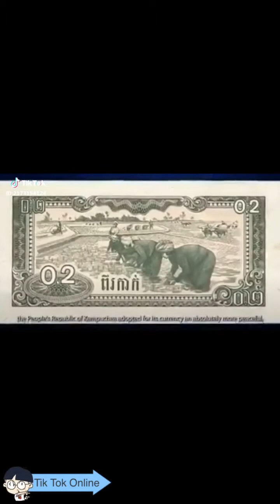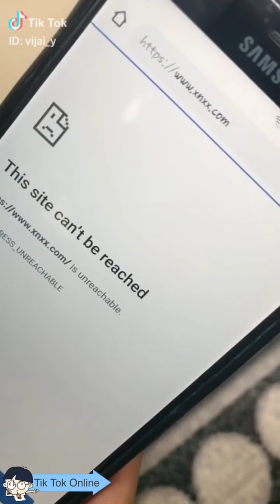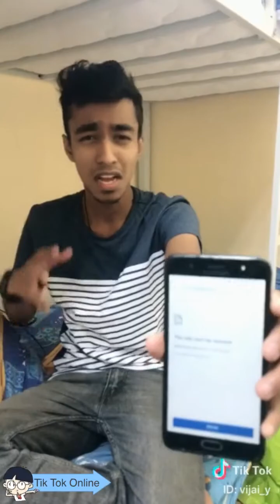Khmer Tik Tok Videos, Videos Tik Tok Online Collection, Ep67